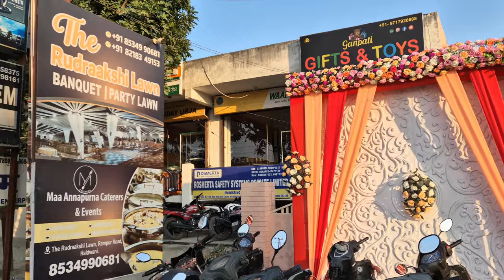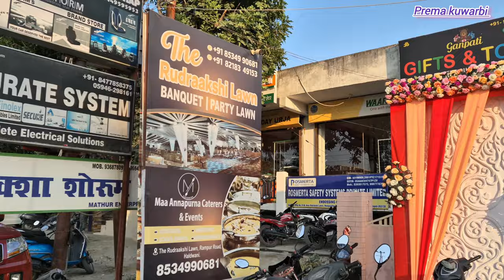हल्द्वानी में लतिका की महिला संगीत ❤️ | Lady's Sangeet | Pahadi Lifestyle Vlog | Prema kuwarbi vlogs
विडिओ देखने के लिए आप सभी का बहुत बहुत धन्यवाद।
🙏🙏 अगर आप को विडिओ पसन्द आती है तो विडिओ को लायक किजिए ।और  विडिओ के बारे मै आप का कोई सुझाव या प्रसन्न है तो कमेन्ट किजिए अपने दोस्तो के साथ शेयर किजिएगा
साथ ही आप हमारे चैनल पर नये है तो सब्सक्रायब करना ना भूले और बैल आइकन को जरूर दबाए  जिससे हमारी आने वाली विडिओ का नोटिफिकेशन सबसे पहले मिले सके ।

your queries ÷
prema kuwarbi
prema kuwarbi vlogs
prema kuwarbi uttarakhandi
Mahila Sangeet
Mahila Sangeet dance
Kumaoni wedding
Traditional kumaoni wedding
Traditional pahadi wedding
Pahadi Traditional marriage
Pahadi mahila sangeet
Mahila Sangeet dance
Lady's Sangeet dance
Bride dance performance
pahadi lifestyle vlogs
Prema kuwarbi
prema kuwarbi vlogs
pahadi lifestyle vlog
kumaoni mahila sangeet
pahadi shadi
pahadi mahila sangeet
kumaoni shadi
Haldwani kishadi
pahadi lifestyle vlog prema kuwarbi